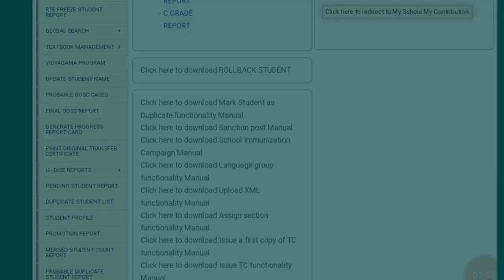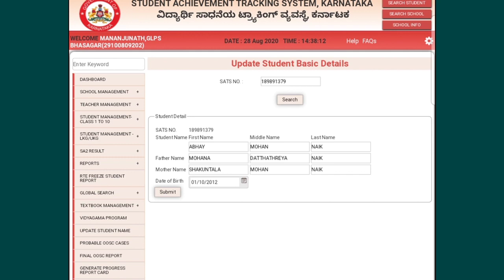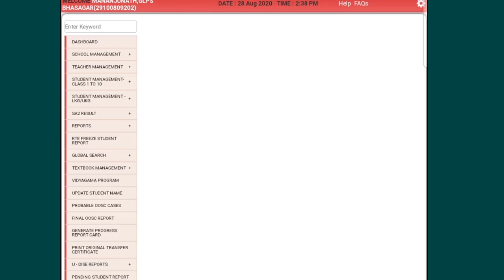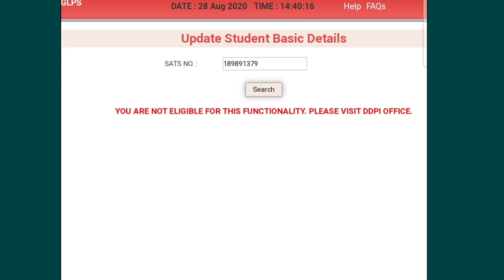How to change student name in SATS | Update students basic details in STS | SATS ನಲ್ಲಿ ಹೆಸರು ಬದಲಾವಣೆ